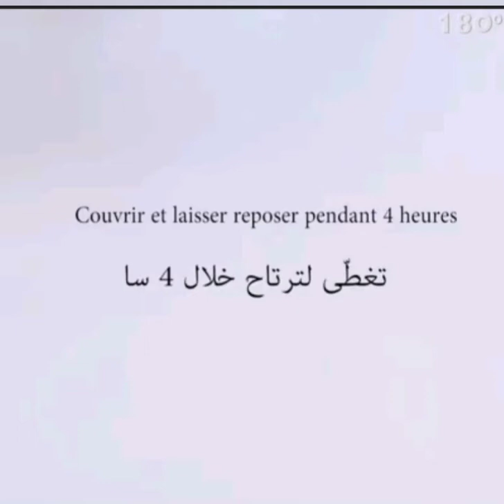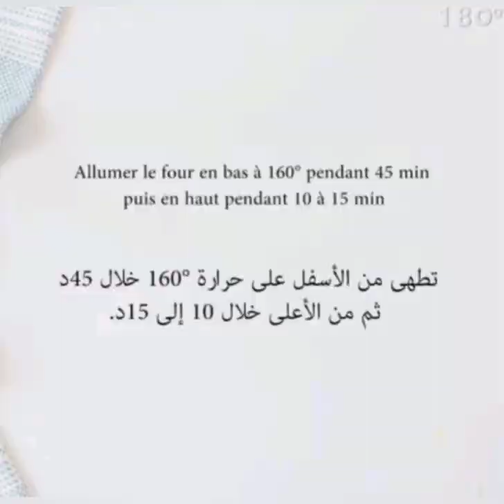بقلاوة ساهلة وبنينة